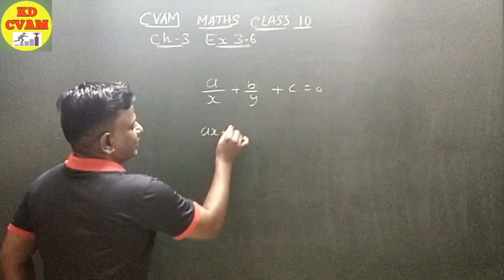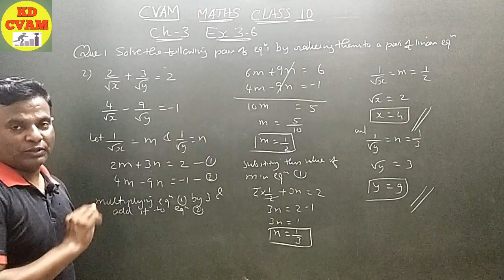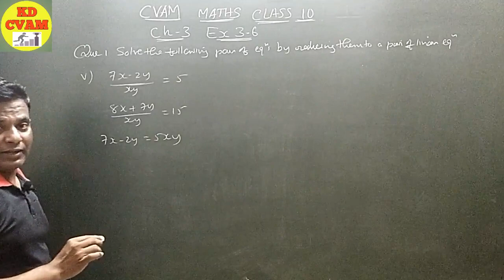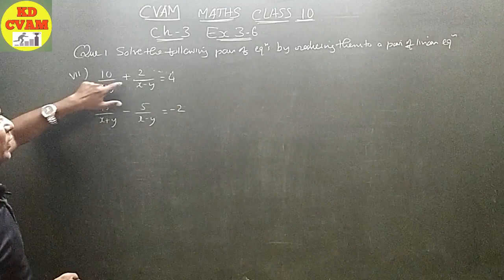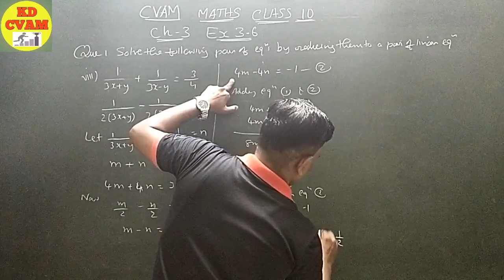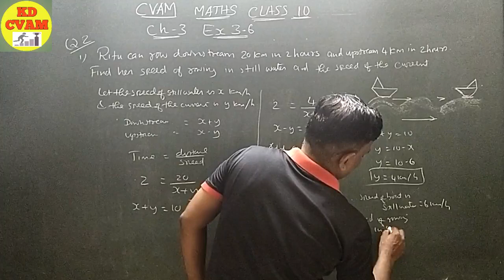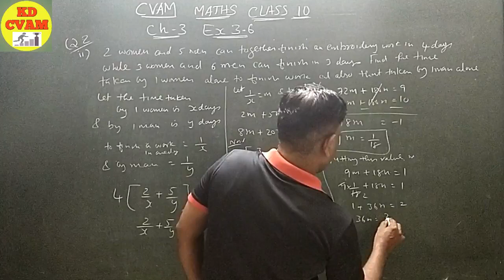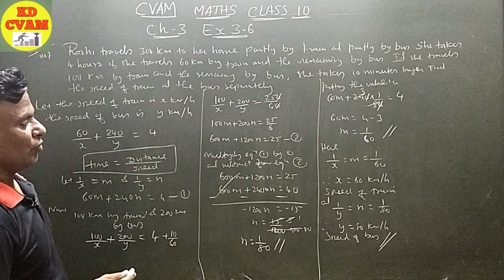Chapter 3 /Ex-3.6/Pair Of Linear Equations in Two Variables /KD CVAM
Chapter 3
Exercise 3.6
Pair Of Linear Equations in Two Variables
KD CVAM
Chapter 3
std 10
Class 10
class 10 maths chapter 3 exercise 3.6 ncert solutions
mathematics analysis
concept clearing
concept clearing in hindi

Exercise 3.6 of Chapter 3 /Maths /NCERT/Class 10

Chapter 3 Pair Of  Linear Equations in Two Variables ./NCERT/CBSE/KD CVAM

Chapter 3 Pair Of  Linear Equations in Two Variables / Intro and Ex 3 .6/NCERT/CBSE/KD CVAM

Graphically showed on Green Board so as to get idea of solving the sums and the diagram.

Plz do not try graph on a rough book, always make it on a graph paper.

Making table for linear equations, Intersecting lines, parallel lines and coinciding lines

For other videos plz visit KD CVAM channel

thanku for watchng

regards

KD Sir
CVAM Education